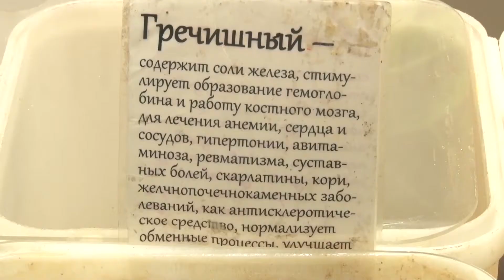Пасека Кучаевых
А тем временем Роспотребнадзор отчитался об обстановке в городе. Так в Березниках 36 классов закрыты на карантин, а в детских садах - пять групп из всех дошкольных и школьных учреждениях. Специалисты напомнили о профилактике и витаминах. Как раз к нам в город приехала пасека Кучаевых и, кстати, там появилась новая выгодная акция.